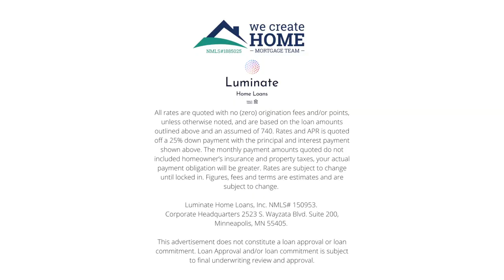The Simpsons Family Home Replica: A Fascinating Tale of Pop Culture and a Unique Pepsi Raffle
Join us as we uncover the captivating story behind the creation of an exact replica of The Simpsons family home. Built by Kaufman & Broad in 1997, this iconic house was constructed as part of a promotional campaign by Pepsi. Discover how fans of the popular animated sitcom had the chance to win this extraordinary piece of pop culture history through a special raffle. Learn about the meticulous attention to detail that went into replicating every aspect of the animated residence, from the pink exterior to the quintessential furniture inside. Delve into the legacy of The Simpsons and the lasting impact of this unique collaboration between Pepsi, Kaufman & Broad, and the beloved animated series.